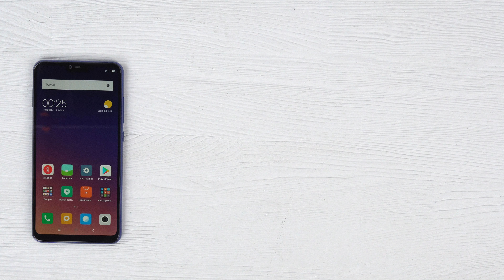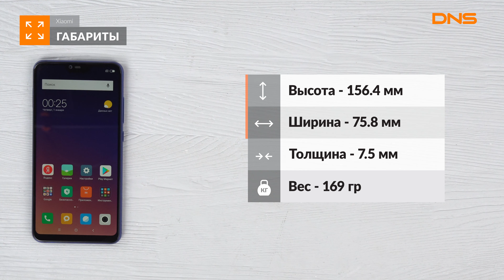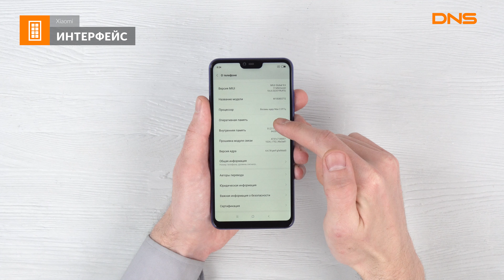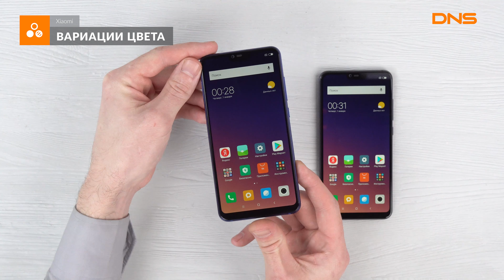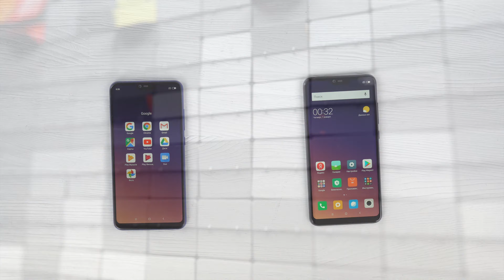Распаковка смартфона Xiaomi Mi 8 Lite / Unboxing Xiaomi Mi 8 Lite